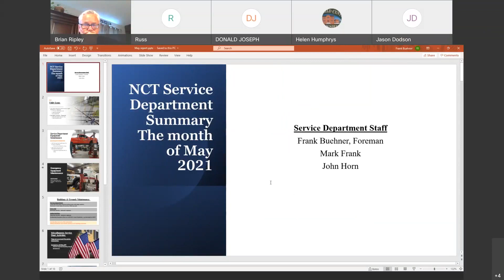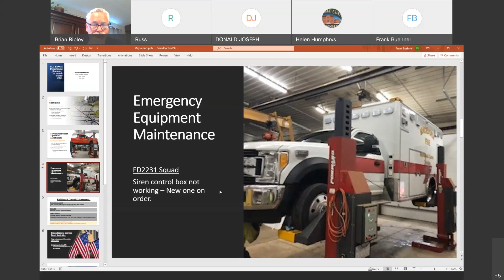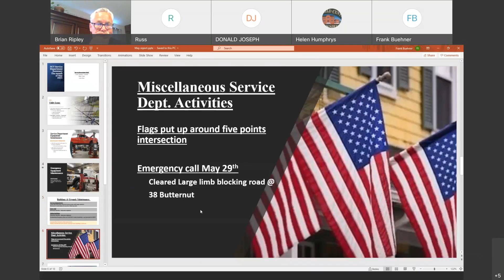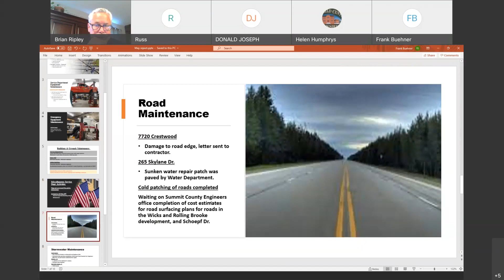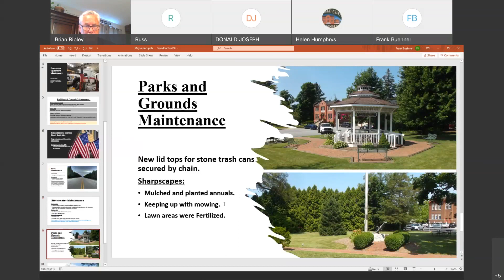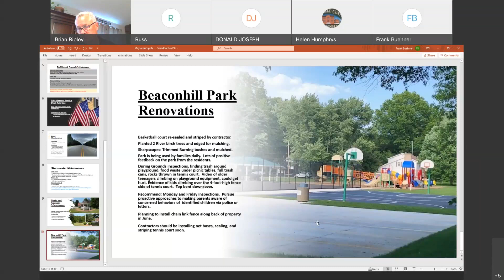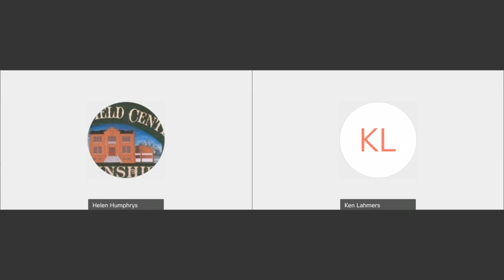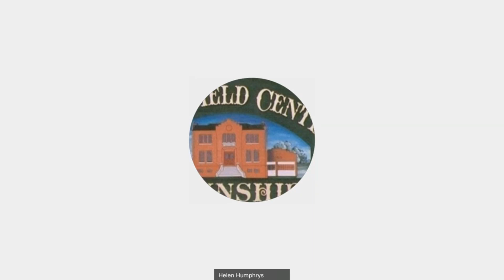Northfield Center Township Board of Trustees Regular Meeting 6-7-2021